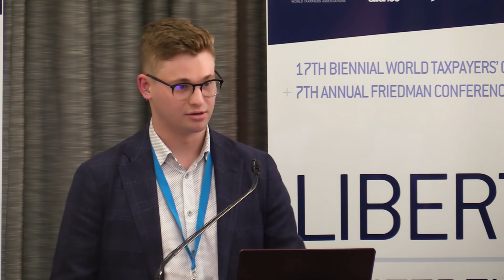Friedman 19 // Using Social Media Effectively